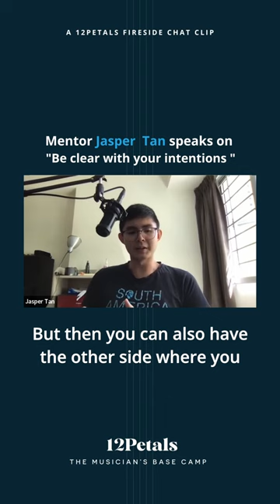Be clear with your intentions